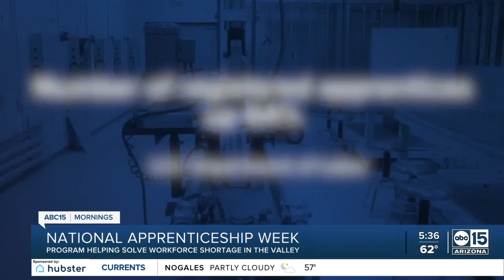Helping solve a workforce shortage through apprenticeships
More apprenticeship programs across the Valley are helping to alleviate a workforce shortage in the region.